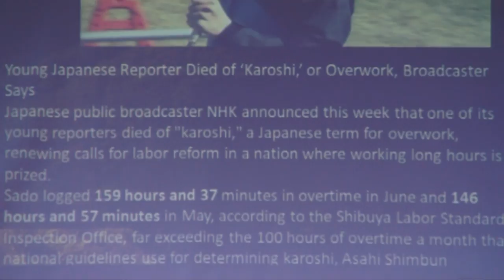Salt and Light 2018: INSIDE OUT - Session 02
Enjoying the Sabbath
by Ptr. Sam Rendal